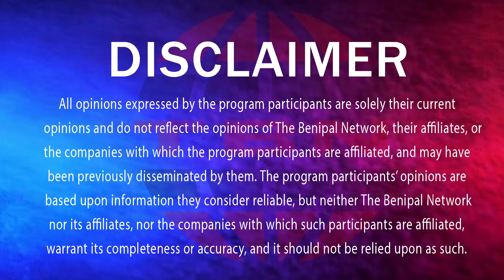ਹੁਣ ਬੀਬੀ ਭੱਠਲ ਨੇ ਪਾ ਤਾ ਨਵਾਂ ਪਟਾਕਾ!( 1381) THE BENIPAL SHOW